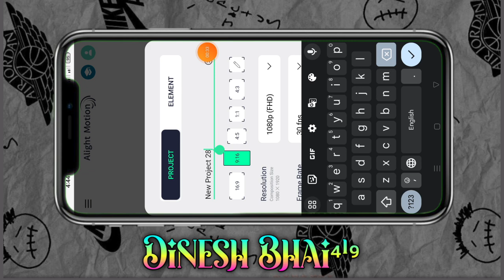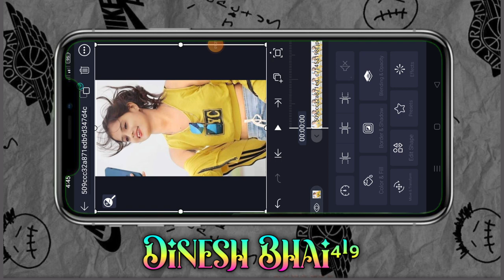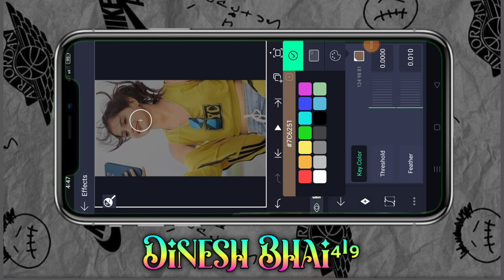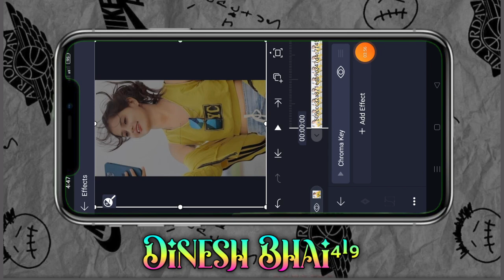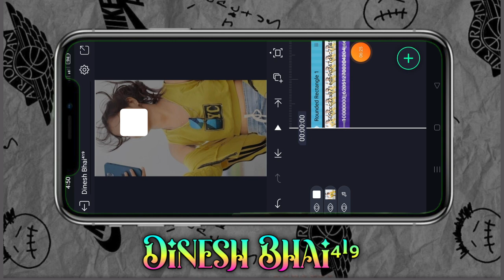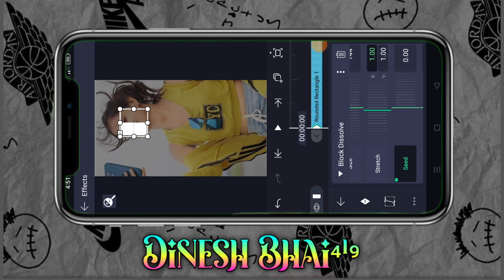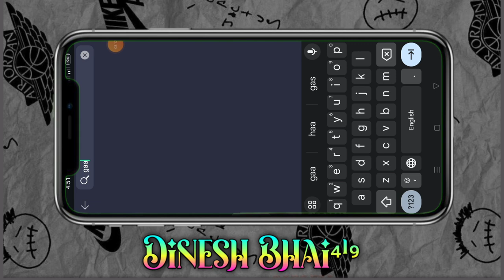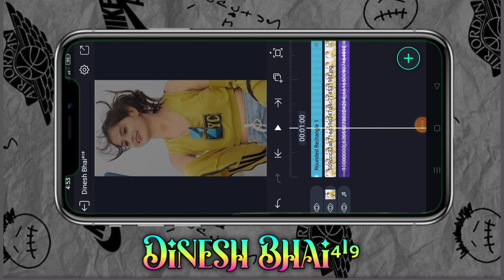New Viral face Light Adiwashi video editing वाईरल आदिवासी विडीयो न्यू प्रोजेक्ट कैसे बनाते हैं